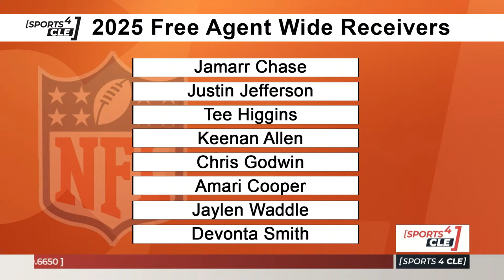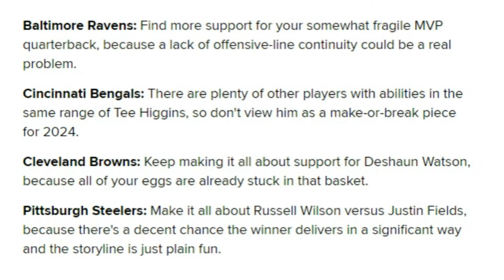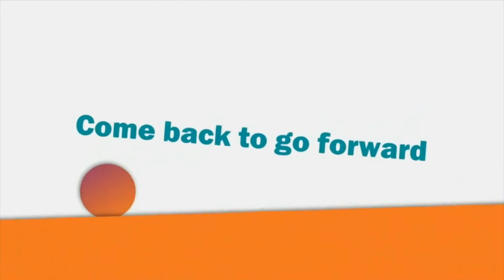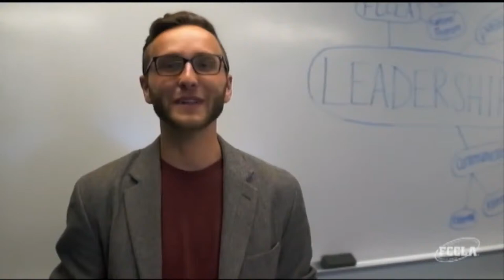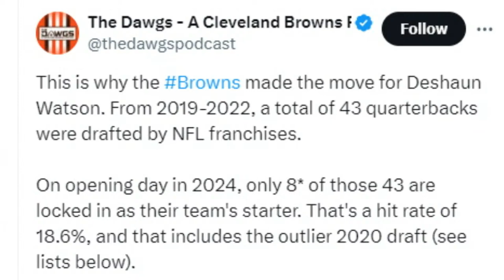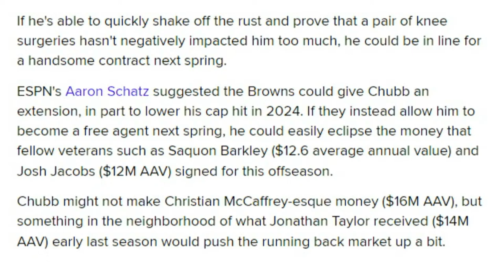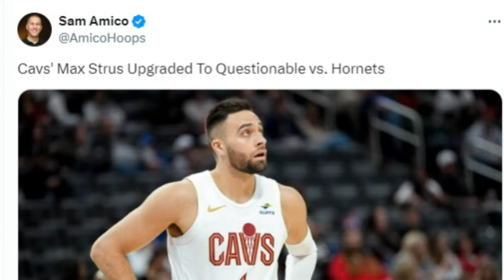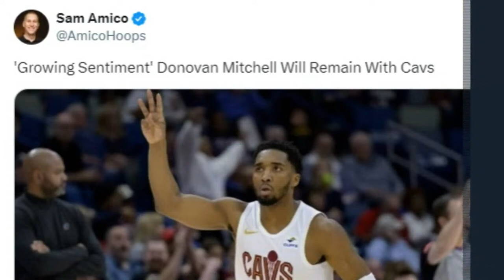Talking Browns moves, Donovan Mitchell's injury & more - Sports4CLE 3/27/24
On today's show, Sam Monson of Pro Football Focus and Tim Bielik of Cleveland.com join to discuss draft options for the Browns after the moves they've made so far this offseason and where the Browns stand after their free agency moves.

Sam Amico of Hoopswire.com also joins to discuss the latest on Donovan Mitchell's injury and where the Cavaliers stand as they get ready for the final 10 games of the regular season.